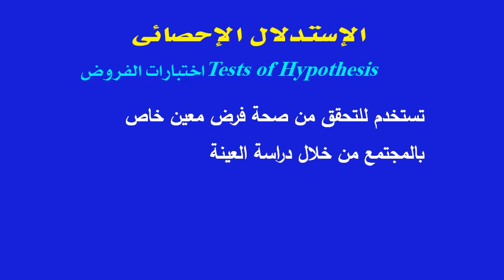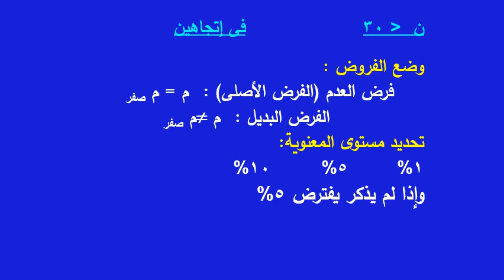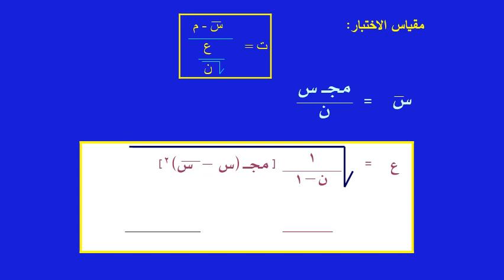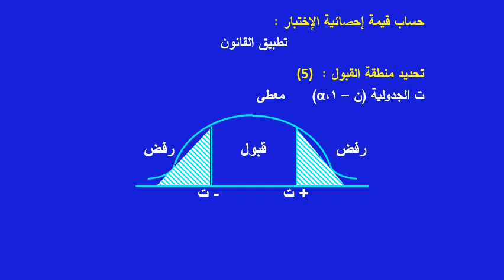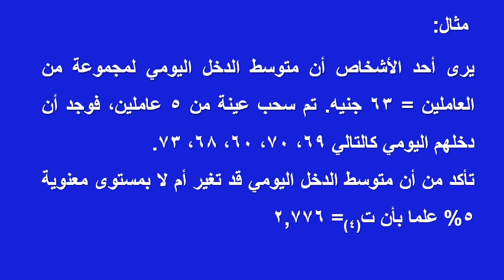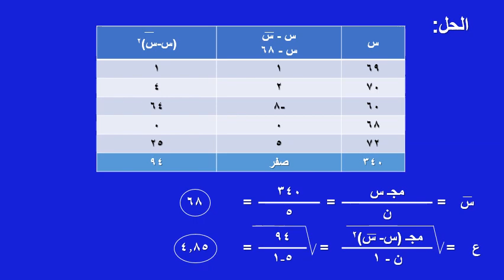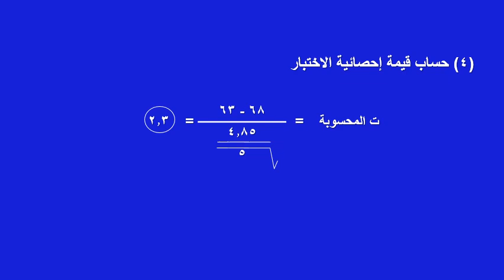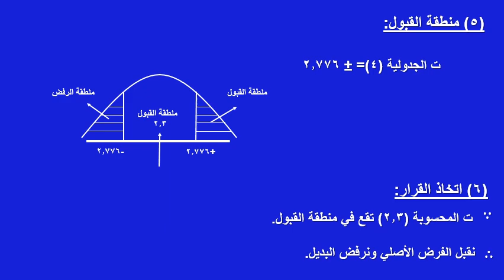الفصل الدراسي الثاني - أساليب الإحصاء التطبيقي - د/ ممدوح عبد العليم موافى - 01